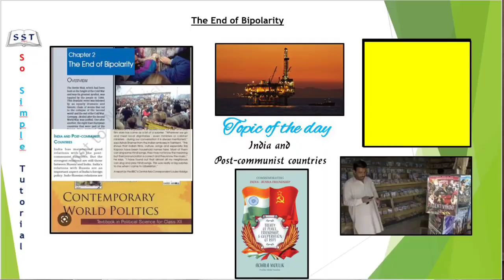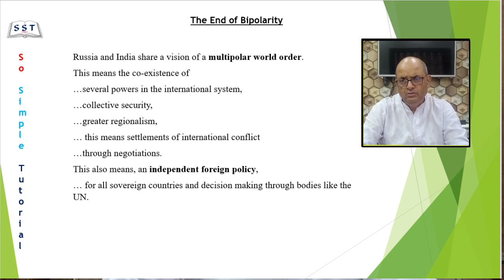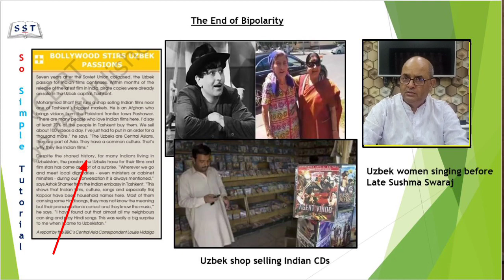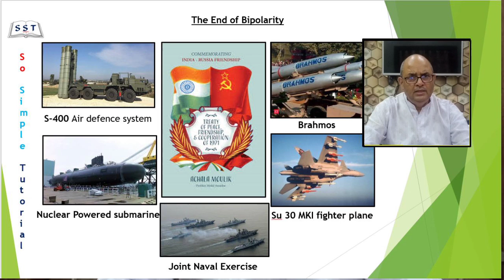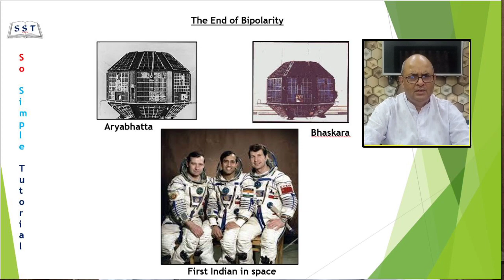India and post-communist states|The End of Bipolarity| Political Science|Class12|NCERT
India and post-communist states|The End of Bipolarity| Political Science|Class12|NCERT @SoSimpleTutorial

This video discusses India and post Communist states ie. the Indian relationship with post-communist states especially Russia.

politicalscience class12 class12politicalscience theendofbipolarity indiaand postcommunistsyates#education#youtube#educationalvideos#sosimpletutorial#viralkhansir#magnetbrains#sst

india and post-communist statess class 12,
india and post communist countries class 12 notes,
india and post communist countries class 12,
was india a communist country,
does india have a communist government,
is india a communist state,
is india a communist,
was india communist,
indian post communist countries,
india and post communist countries,
was india communist during the cold war.

Thanks.